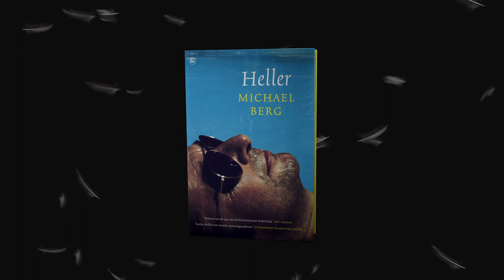Trailer Heller - Michael Berg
Tobias Heller, oprichter en eigenaar van de Heller Entertainment Factory, is een internationaal bejubelde televisieproducent. Ondanks zijn succes is er de voortdurende hunkering naar erkenning. Aan de vooravond van zijn zestigste verjaardag wordt hij uitgenodigd voor Een goed gesprek, hét interviewprogramma van de publieke omroep. Gestreeld door het verzoek stemt Tobias Heller toe. De drie uur durende uitzending beschouwt hij als de bekroning van zijn imposante carrière. Tot hij, live op televisie, geconfronteerd wordt met zijn verleden.